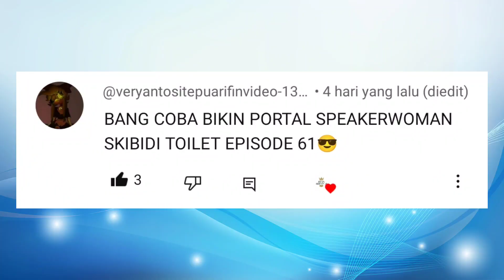Membuat Portal Speakerwoman Skibidi Toilet ~ Minecraft PE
The Speakerwoman adalah varian wanita dari agen Speakerman yang muncul di Episode 61 . Dia menunjukkan peningkatan keterampilan tempur dan akal, mampu memasukkan pisau ke dalam wadah di sisi kepalanya untuk menembak lawan, serta kepribadian yang santai. Dia tampak menggunakan teknologi yang lebih maju daripada Speakermen lainnya , memiliki mata yang bersinar merah jambu kemerahan dan menggunakan dentuman sonik dalam pertempuran

"Attention"

Alat        :
record    : Bawaan Xiaomi Poco F3
edit apk : Kinemaster Pro
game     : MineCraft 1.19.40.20